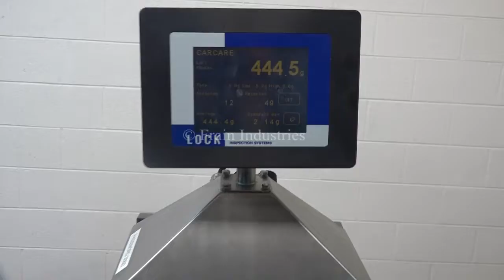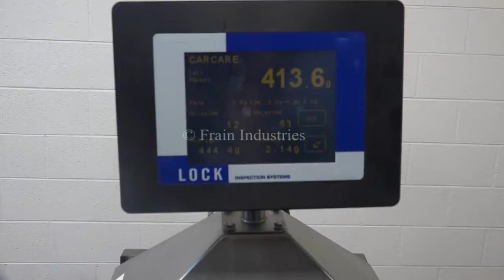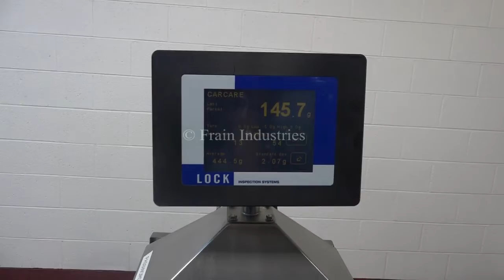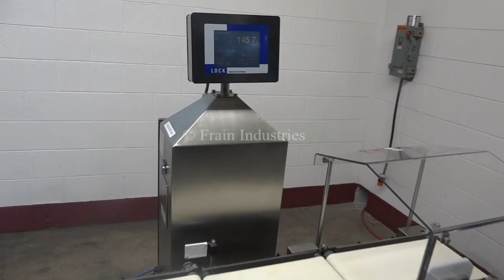Lock Model CK2500, in line stainless steel checkweigher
Lock Model CK2500, in line stainless steel checkweigher rated to 50 meters or 165 feet per minute. Equipped with 12" long  x 8" wide in feed, 13-3/4" long x 8" wide load cell and 16" long x 8" wide discharge conveyors, with  34" in feed and discharge heights. Rated from 25 to 2500 grams with accuracies + / - 1 to 2 grams, ram arm reject.  Touch pad operator interface. Mounted on height adjustable base frame. Speed and accuracies dependant on materials, application, machine configuration and environment.